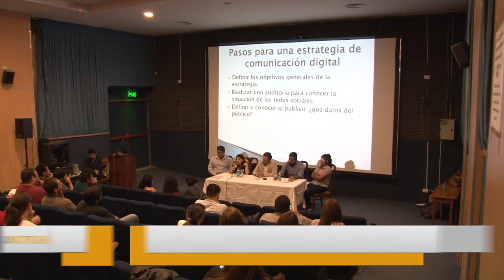U Noticias - Se presento el proyecto "Comunicación G"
Se presentó el proyecto "Comunicación G" y un E-book "Comunicación Digital para ONG", creado por alumnos y docentes de la cátedra de comunicación multimedia. El objetivo es brindar asistencia en comunicación digital a ONG locales.